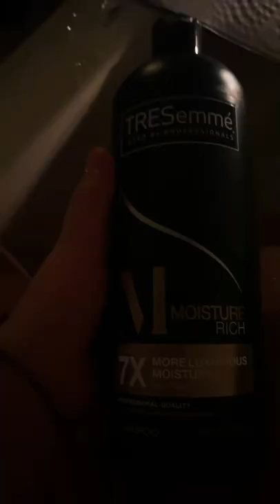✨That Girl Bath✨